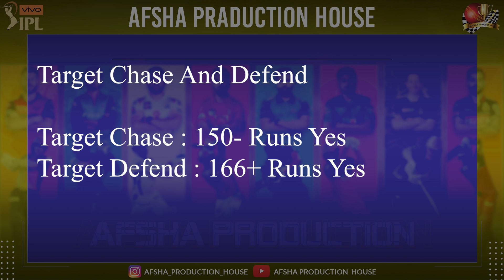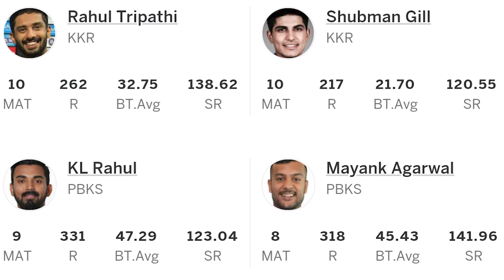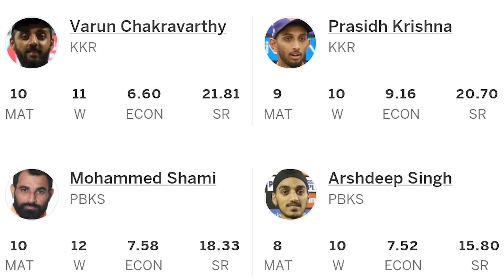Dubai International Cricket Stadium Dubai Pitch Report| IPL2021 KKR vs PBKS 45th Match Preview Dream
Pitch Report : Dubai International Cricket Stadium Dubai

Indian Premier League 2021 45th Match Kolkata Knight Riders vs Punjab Kings Pitch Report and Match preview available this video please watch my video in Hindi